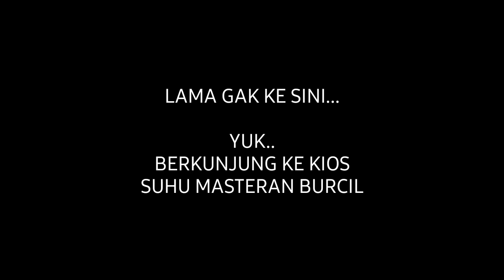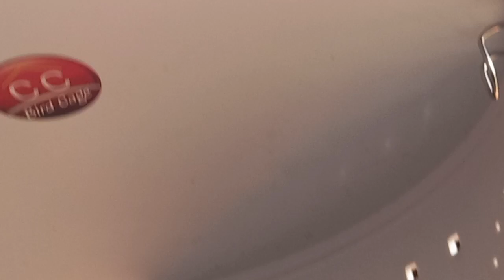UNBOXING BURUNG KONIN DAN SEPAH RAJA DARI KIOS SUHU BURCIL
Masteran berkicau,

1. Burung Konin
Burung konin adalah sejenis burung yang berasal dari wilayah Indonesia. Burung ini juga dikenal dengan sebutan burung konin jawa atau burung konin lokal. Nama ilmiahnya adalah Lonchura oryzivora. Burung konin memiliki ukuran tubuh yang relatif kecil dengan panjang sekitar 11-12 cm.

Burung konin memiliki ciri k tebal dan berwarna merah. Jantan dan betina memiliki tampilan yang serupa, dengan warna bulu dominan adalah cokelat gelap atau kehitaman. Bagian dada dan perutnya berwarna keputihan. Burung konin juga memiliki garis-garis putih di bagian sisi tubuhnya.

Biasanya, burung konin hidup di hutan-hutan, semak belukar, serta daerah terbuka yang memiliki vegetasi tinggi. Mereka seringkali berkumpul dalam kelompok kecil untuk mencari makanan, yang terutama terdiri dari biji-bijian seperti padi, beras, dan jagung.

2. Burung Sepah Raja
Burung Konin sebagai Peliharaan

User
Burung konin

Burung konin memiliki ciri khas yaitu paruh yang tebal dan berwarna merah. Jantan dan betina memiliki tampilan yang serupa, dengan warna bulu dominan adalah cokelat gelap atau kehitaman. Bagian dada dan perutnya berwarna keputihan. Burung konin juga memiliki garis-garis putih di bagian sisi tubuhnya.

Selain itu, burung konin juga populer sebagai burung peliharaan karena suaranya yang merdu dan ukuran tubuhnya yang kecil. Mereka dapat ditemukan dalam berbagai variasi warna dan pola bulu yang menarik. Banyak orang menyukai burung konin karena kemampuannya dalam meniru suara-suara lain, termasuk suara manusia.

Namun, penting untuk diingat bahwa menjaga burung konin sebagai peliharaan memerlukan perhatian dan tanggung jawab. Mereka membutuhkan perawatan yang baik, seperti kandang yang cukup luas, pakan yang seimbang, dan perhatian yang cukup dari pemiliknya. Pastikan juga untuk memeriksa aturan dan regulasi yang berlaku terkait kepemilikan dan perdagangan burung konin di wilayah tempat tinggal Anda.

User
Burung sepah raja

ChatGPT
Maaf, saya tidak dapat menemukan informasi tentang "burung sepah raja" dalam pangkalan data pengetahuan saya. Mungkin ini adalah sebutan lokal atau tidak populer secara umum. Apakah ada informasi tambahan yang bisa Anda berikan tentang burung tersebut? Saya akan mencoba membantu sejauh yang saya bisa.

User
Burung sepahraja

ChatGPT
Sepertinya ada kesalahan dalam penulisan nama burung tersebut. Saya tidak memiliki informasi tentang "burung sepahraja" dalam basis data saya atau dalam pengetahuan umum. Mungkin Anda dapat memberikan informasi tambahan atau memastikan ejaan yang benar sehingga saya dapat membantu Anda lebih lanjut.

User
Sepah raja

ChatGPT
Sepah raja adalah sebutan untuk burung yang lebih dikenal dengan nama Sepah madu atau Sepah gunung. Nama ilmiahnya adalah Trochalopteron subunicolor. Sepah raja adalah burung endemik yang ditemukan di beberapa wilayah di Asia Tenggara, termasuk Indonesia, Malaysia, dan Thailand.

Burung sepah raja memiliki ukuran tubuh yang sedang, dengan panjang sekitar 25 cm. Bulu-bulunya dominan berwarna cokelat keabu-abuan dengan perpaduan warna keunguan pada bagian punggung dan sayap. Mereka memiliki kantung leher yang membesar yang dapat mereka isi dengan udara saat memproduksi suara panggilan yang khas.

dari penjelasan itu saya tertarik ingin merawat kedua burung itu.
kios suhu burcil ini menjual dengan keadaan sehat dan sudah rawatan. jadi sudah beradaptasi dilingkungqn barunya. sehingga proses perawatanya sangat mudah.

dalam konten jika ada kurang lebohnya saya mohon saran dan kritik yangbmemvangun.

Keterangan:
suber dari chatgpt